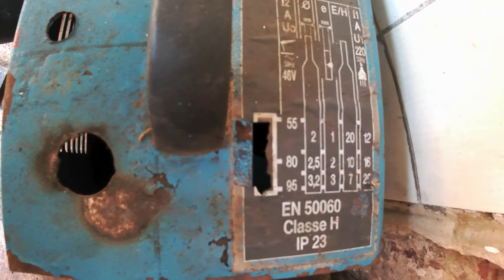Dragster pocket - partie 4 - je fais ma plus belle soudure !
regarde cette vidéo pour comprendre ma plus belle soudure de débutent.